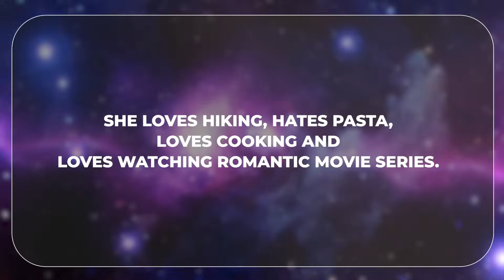Stella Chelangat: Fighting Food Insecurity with Geospatial Tech | Friends Of SpaceVerse | EP 72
🌍 Welcome to Friends Of SpaceVerse Episode 72! Join us for an inspiring conversation with Stella Chelangat Mutai, a remarkable 31-year-old Geospatial Specialist from Kenya who is making waves in Earth observation and emergency response.

Stella was a Geospatial Consultant with the United Nations World Food Programme, bringing over 8 years of expertise in spatial analysis, remote sensing, and geospatial data management. Her journey from Dedan Kimathi University of Technology in Kenya to the University of Twente in the Netherlands showcases the global reach of geospatial innovation.